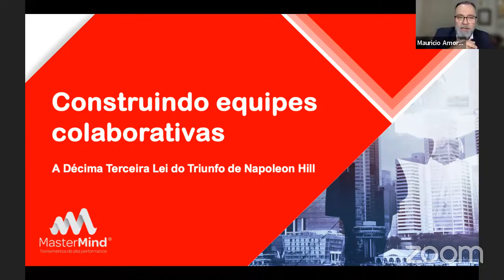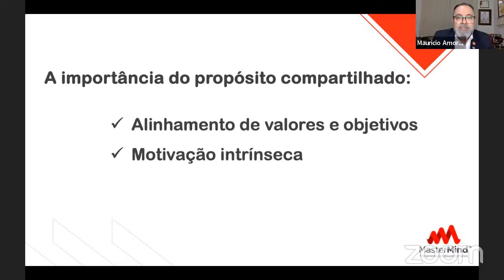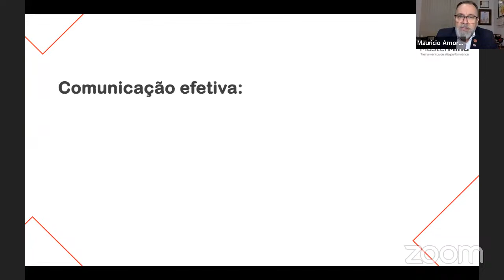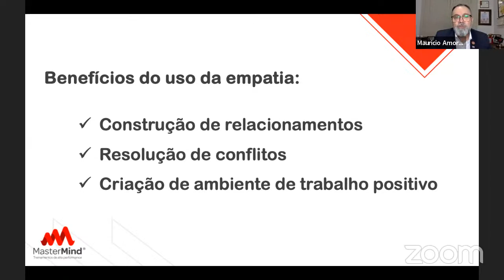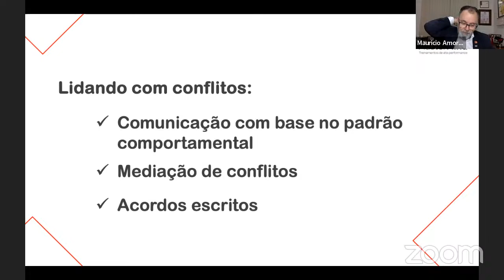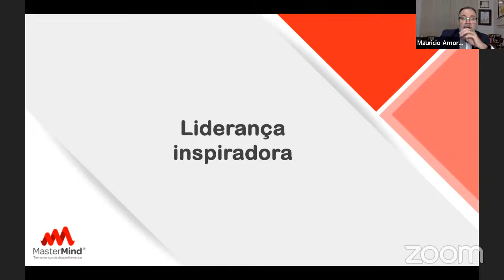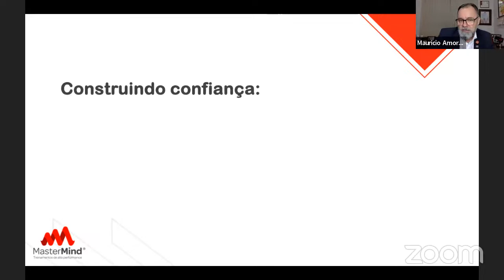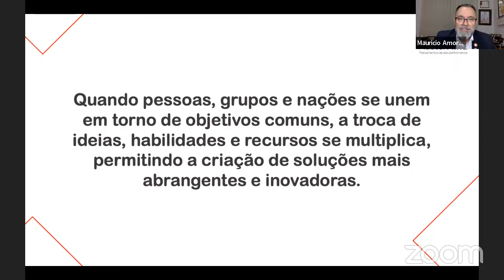Construindo equipes colaborativas